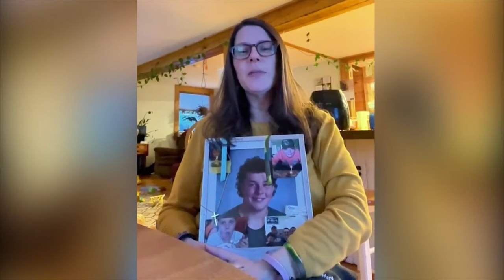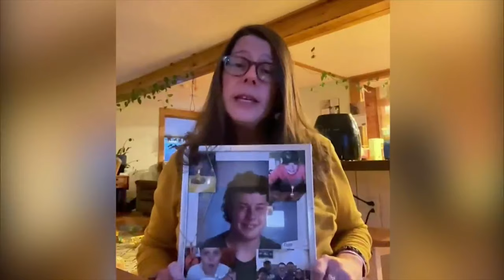Safety For Children | America's Hope (Jan 31st)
Coming up tonight on America’s Hope, a very important topic you don’t want to miss. How can you protect your child from online social media predators? Tonight we’ll talk about how the CEO’s of these social media giants face a day of reckoning on Capitol Hill; being grilled by members of the Senate Judiciary Committee, and how they can toughen the regulations to protect your child.